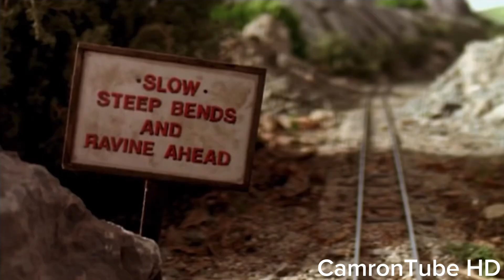YTP Remake: The Curse of Duncan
So what do you know? I’m back at making YTPs. It’s not the best one I’ve made, but it’s decent. A remake of YTP: The curse of the little engines

All footage and audio belongs to its original and respectful owners.